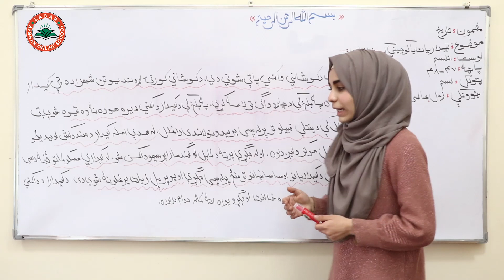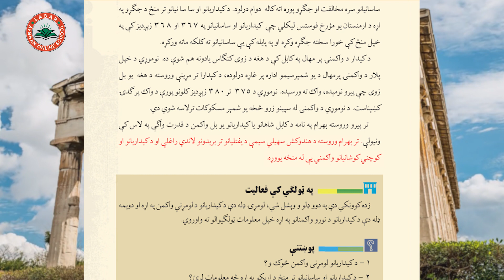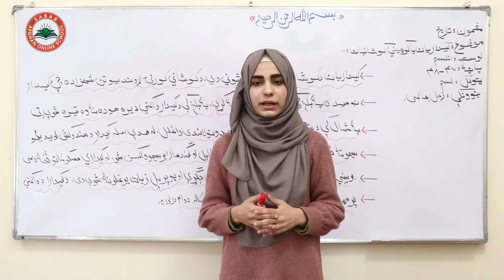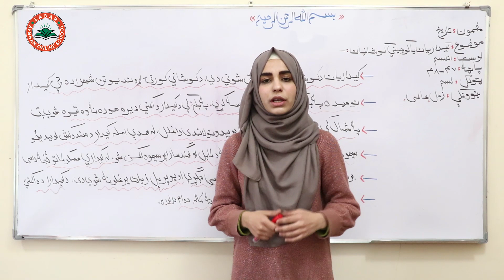Class 10- History- Lesson 18| تاریخ - لسم ټولګی - لوست 18- کیداریان یا کوچنی کوشانیان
#ّZuhal Alimi,
زحل عالمی
استاد زحل عالمی,
ښوونکی زحل عالمی
Teacher Zuhal Alimi,
class 10

آنلاین روزنه,
نصاب تعلیمی معارف افغانستان به زبان پشتو,
آموزش آنلاین,